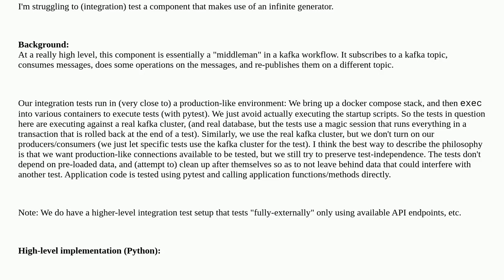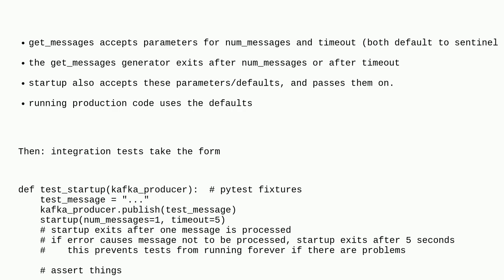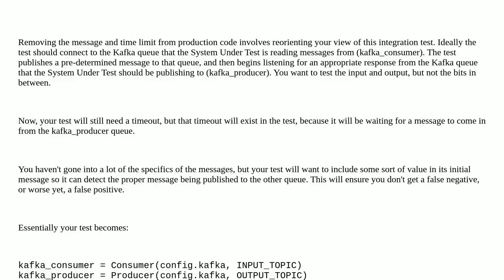Softwareengineering: How to test integration with an infinite generator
How to test integration with an infinite generator

A special thanks goes out to the community

  python integration-tests apache-kafka